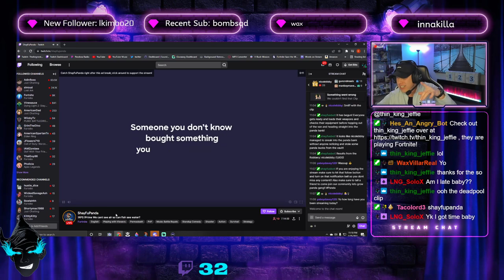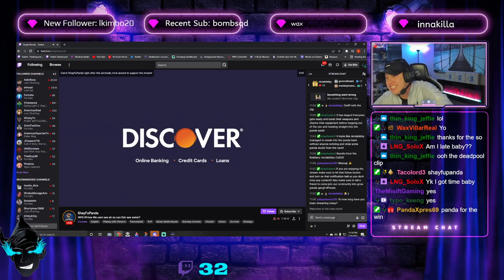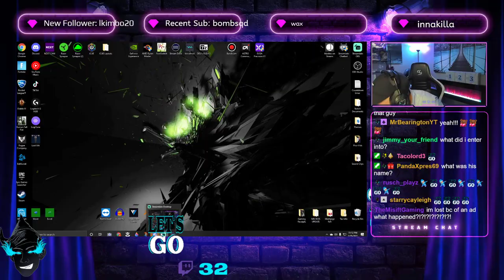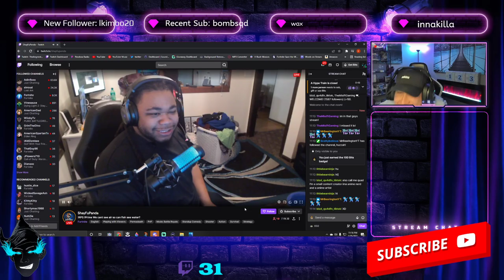Elf's HoYa! Challenge ~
Can I get a HoYa!

Thank you ShayFuPanda! You are a LEGEND!